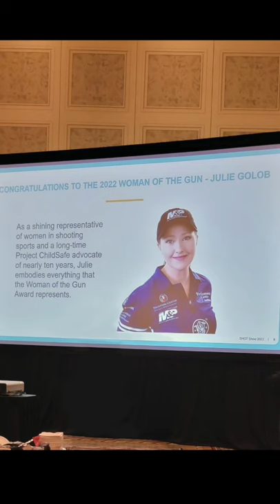2022 Women of the Gun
What week! I'm wasn't able to attend SHOT Show this year but learned that I was nominated for the first NSSF & Project Childsafe Woman of the Gun awards.

JulieGolob.com